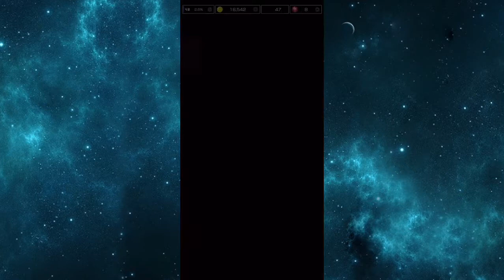Mario Kart Tour Part 49 - All Daily Challenges | Toad VS Toadette Tour